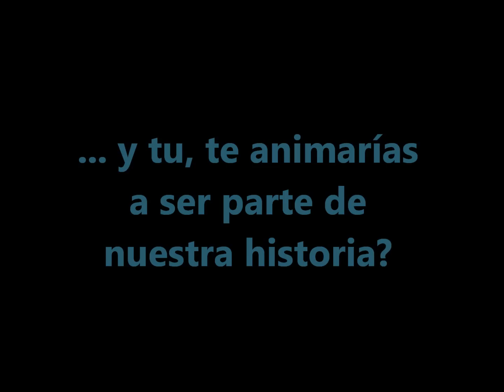Generación S - Salvador a Lima 2014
Somos el equipo de Juventudes que apoya a Salvador Heresi